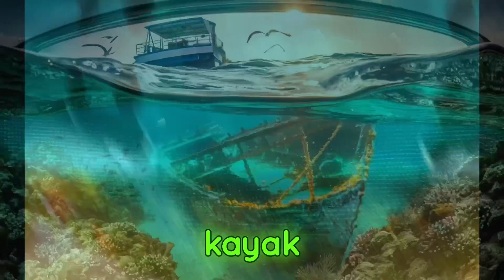Clearwater's Hidden Gems: Exploring Beyond the Beach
Escape to Paradise: Clearwater Beach, Florida [HD]
Dreaming of sugar-white sand and crystal-clear waters?  Look no further than Clearwater Beach, Florida!  This world-famous destination consistently ranks among the best beaches in the US, offering something for everyone.

In this video, you'll discover:

Stunning Beach Scenery: Immerse yourself in breathtaking views of Clearwater's soft sand and turquoise waters.
Relaxation & Adventure: Whether you're looking to unwind on the beach or explore the underwater world through snorkeling, Clearwater Beach has it all.
Family Fun: Find out about Clearwater's exciting activities perfect for families, from dolphin encounters to thrilling watersports.
Beyond the Beach: Explore the charming town of Clearwater Beach, offering delicious restaurants, vibrant nightlife, and exciting attractions like the Clearwater Marine Aquarium.
Is Clearwater Beach your perfect Florida getaway?  Watch this video and start planning your unforgettable trip today!

link
Video created with submagic submagic link
Top rated luggage rated on Amazon